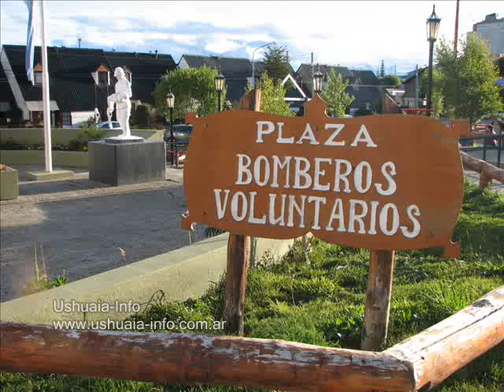Murga en la Plaza Bomberos Voluntarios de Ushuaia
Una murga ensaya en la Plaza Bomberos Voluntarios de la ciudad de Ushuaia. Domingo 29 de Enero de 2012.